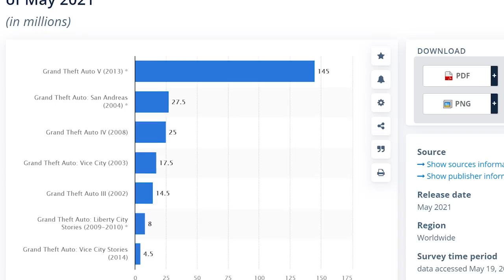Kenapa GTA 4 Gak Sesukses GTA 5? - Underrated Masterpiece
Sejauh ini sudah ada dua game dari franchise Grand Theft Auto yang masuk ke dalam HD Universe, yaitu GTA IV dan GTA V. Umur kedua game ini hanya selisih lima tahun, namun bagaimanapun juga GTA V bisa dibilang jauh lebih sukses secara angka penjualan. Sejauh ini GTA V sudah berhasil terjual sebanyak kurang lebih 150 juta kopi. Di sisi lain, hingga artikel ini ditulis, GTA IV hanya terjual sebanyak 25 juta kopi.

Nah, apa sih yang membuat perbandingan angka penjualan kedua game ini sangat berbeda jauh? Apakah GTA IV memang seburuk itu? Tentu saja tidak. Banyak gamer berpendapat bahwa GTA IV merupakan salah satu game dengan cerita terbaik, dan dilengkapi dengan physic serta mechanic yang terbaik pula pada masanya

Dulu channel ini fokus ke GTA Online dan sedikit bahas soal Red Dead Online. Tapi berhubung Rockstar gak pernah ngurusin para cheater yang bisa nyuri data pribadi para playernya (alamat IP, tempat tinggal, dll), akhirnya gua pensiunin/kurangin dua-duanya.

Sekarang gua fokus untuk bikin konten yang ngebahas segala sesuatu tentang GTA 5 yang belum pernah dibahas sama Youtuber lain. Gua juga ngikutin berita, rumor & bocoran soal perkembangan GTA 6, dan berusaha gua kemas dalam video se-tidak-clickbait mungkin (judul & thumbail sesuai sama isi video).

Rekomendasi Channel Indonesia yang sering membahas tentang GTA: SyanninSs, Tara Arts Game Indonesia, GameMagz, R Gamer Indonesia